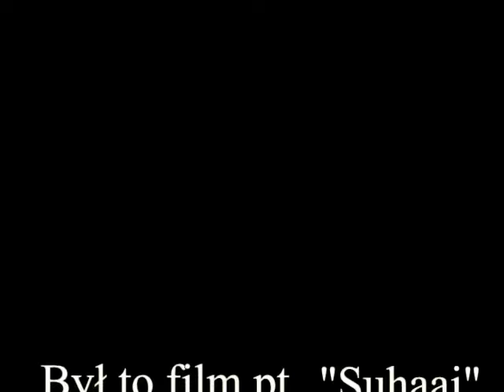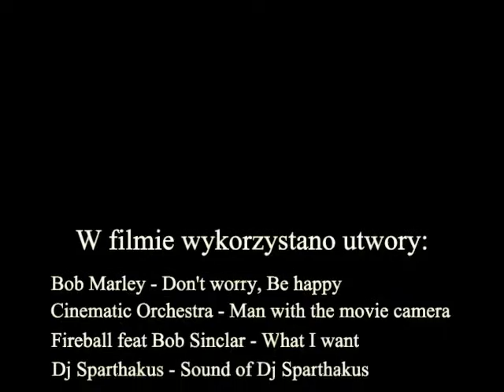Suhaaj (2/2)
Cz.1 wszystko wyjaśnia ... UWAGA film zawiera kilka niecenzuralnych tekstów i gestów ...